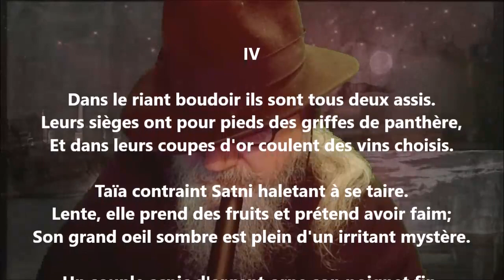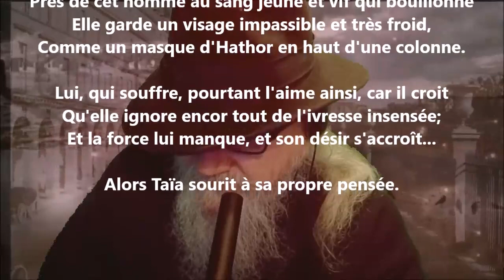La légende de Satni-Khamoïs IV - Jeanne Loiseau lu par Yvon Jean